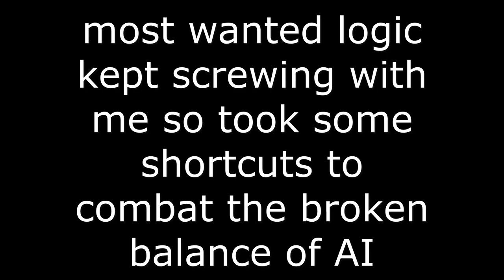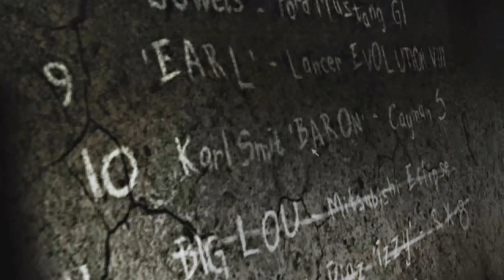the first (kinda) playthrough of 2024 | nfs most wanted redux v3 part 5